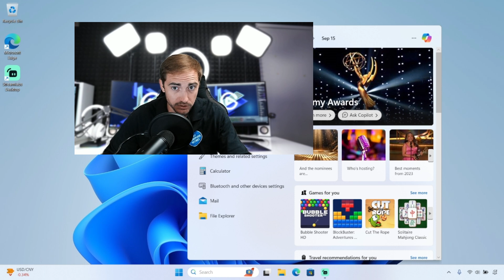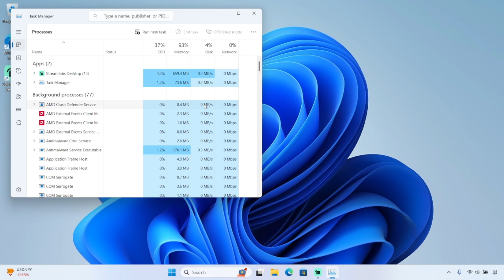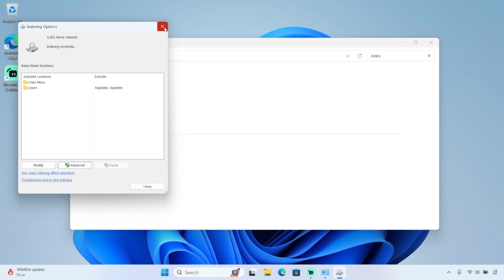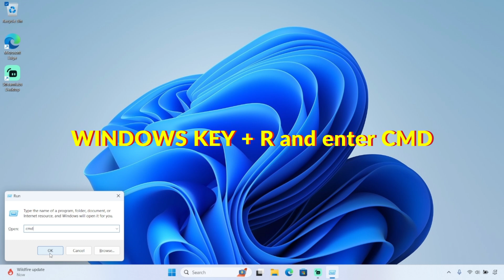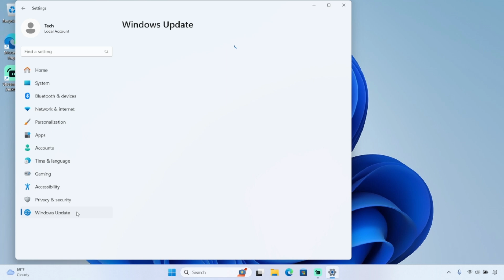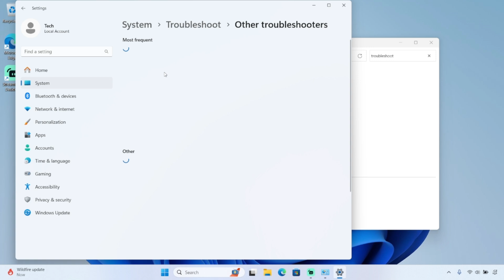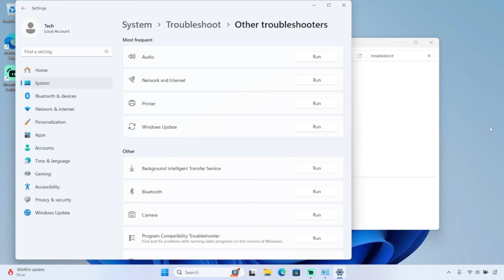BROKEN WINDOWS SEARCH BAR! How to fix it!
In this video we will be going over how to resolve the windows search bar not working. These 5 easy to follow steps are actually pretty great and universal for any troubleshooting within windows so follow along and I hope it helps whatever issue you are facing!

sfc /scannow